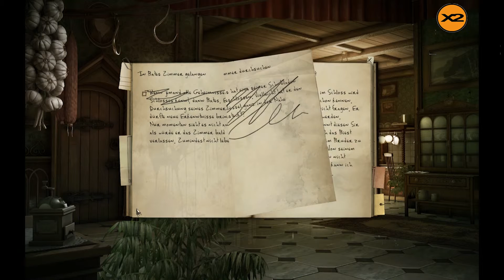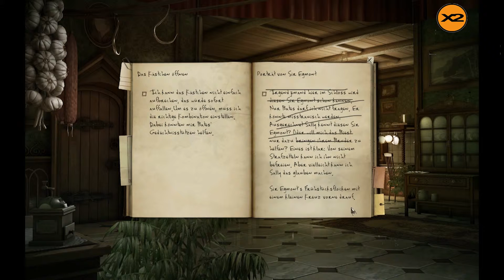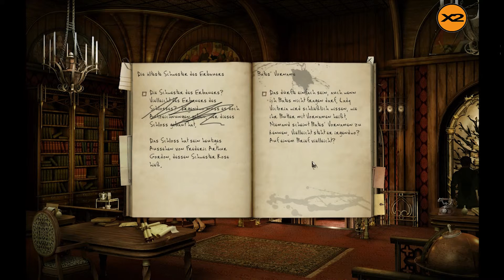Black Mirror 2 Gameplay #55 [HD][german] - Walkthrough/Videolösung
Black Mirror 2 Video Walkthrough ohne Kommentar
Point and Klick Adventure von dtp